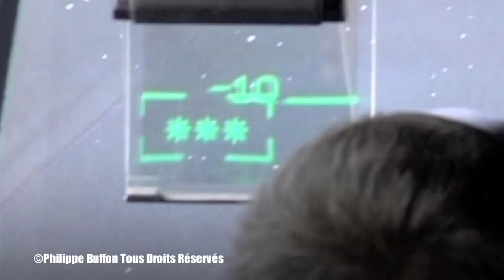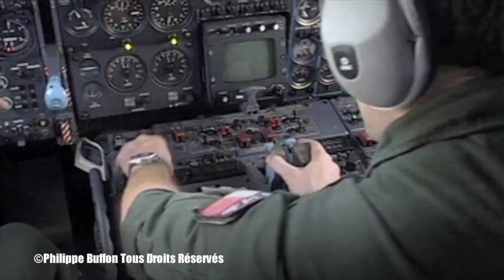Récit: Avec des Groupements commandos parachutiste en Amazonie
Avec les groupements commandos parachutistes en Guyane